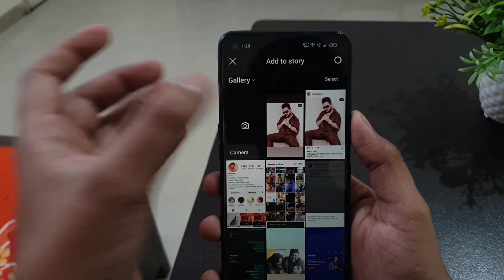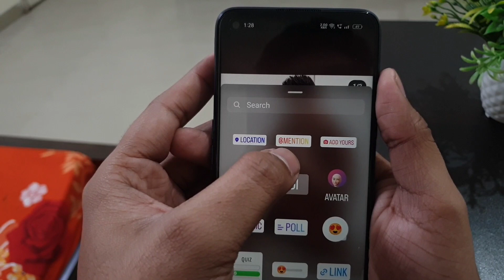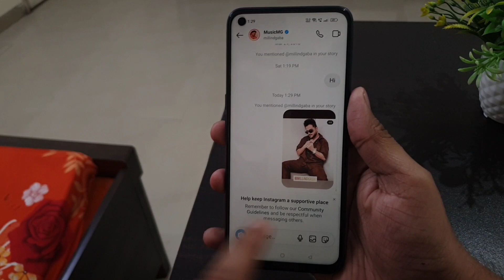How to mention in instagram story | Instagram story mention kaise kare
Instagram story mention kaise
kare  How to mention instagram story  Instagram
story mention Instagram story me mention kaise
kare Instagram story me mention kaise kiya jata hai
 Instagram story me mention kaise kar sakte hai
Instagram story me mention karne ka tarika  Instagram
story me mention karne ka trick  Instagram story me
mention karne ka process Instagram story mention kis
tarah hoga Instagram story me mention kaise karen
dosto ko Friends ko mention kaise karen instagram
story par

Talk soon,
Abid Akay